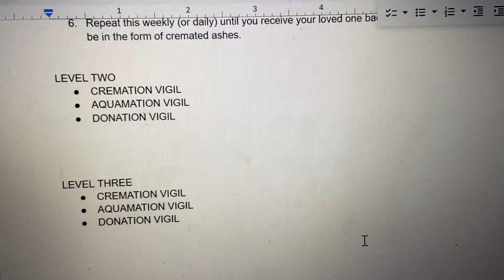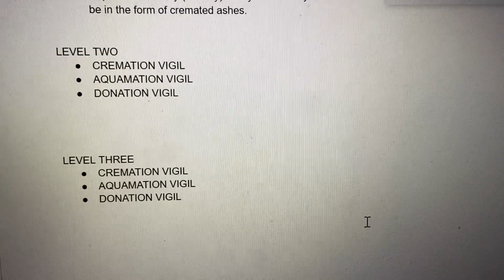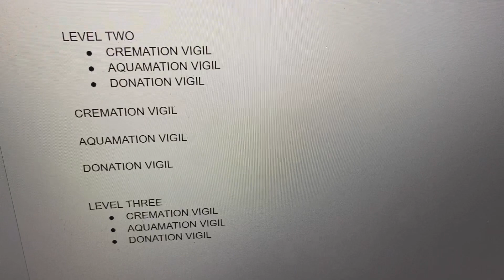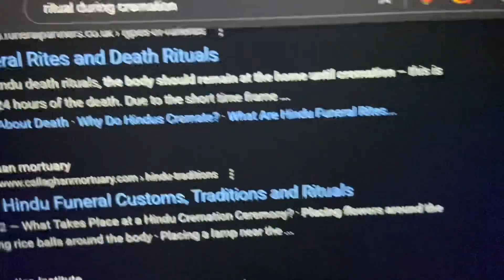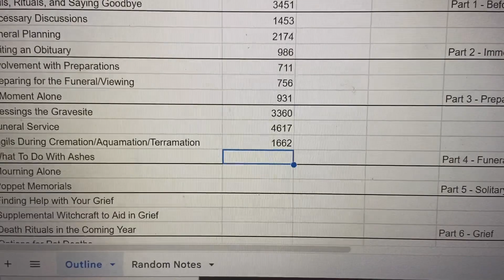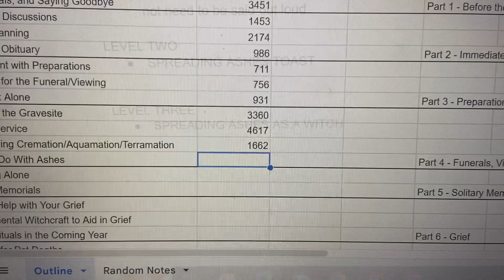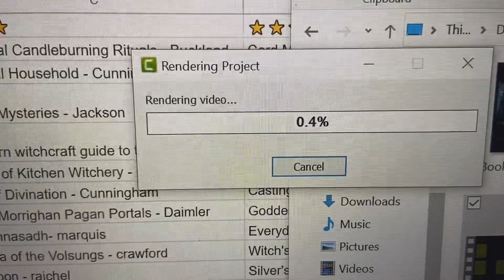Researching Failed || AUTHOR VLOG || Witchcraft Death Book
Dancing in Darkness (Book 1)

Shadows of Darkness (Book 2)